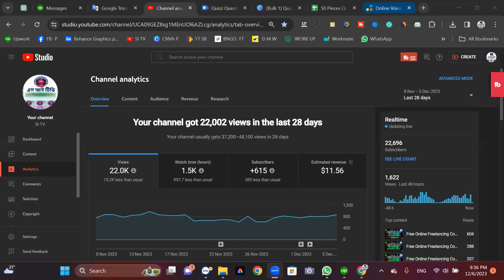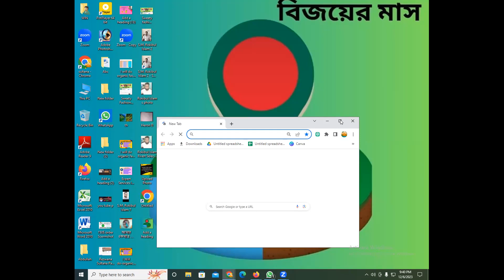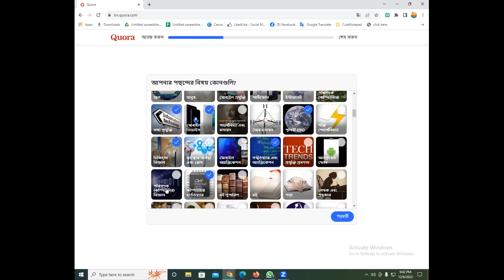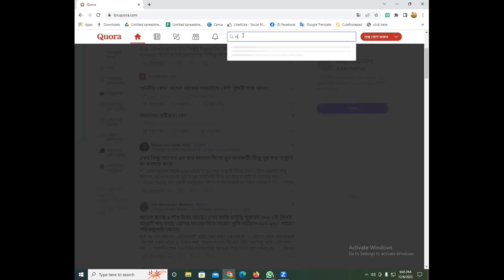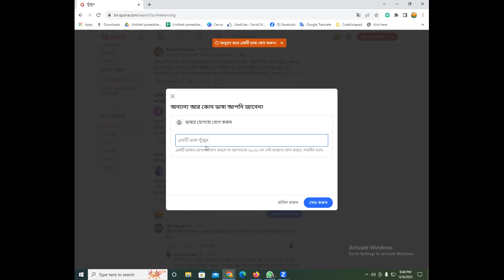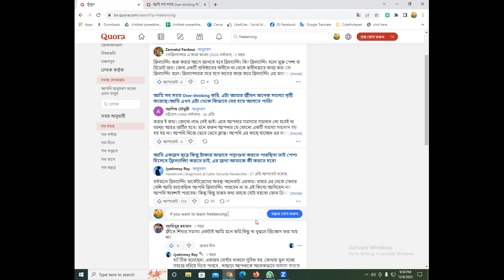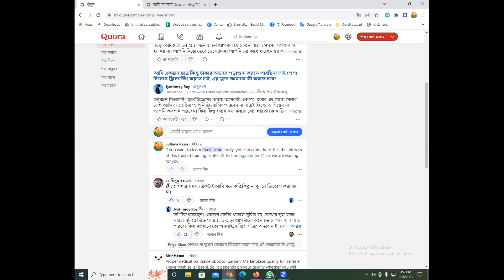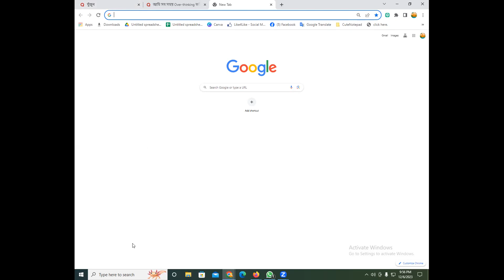Link building Fully Idea Class A to Z || Link building By Quora Marketing Part-5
The course "Link Building Fully Idea Class A to Z || Link Building and Backlink Creating Fully Class For Fiverr" provides comprehensive and detailed instruction on the essential aspects of link building, catering specifically to individuals interested in offering link-building services on the Fiverr platform.

Throughout this class, students will gain a deep understanding of link building strategies, from the fundamentals to advanced techniques, ensuring a thorough exploration of the subject matter. The course is designed to cover the entire spectrum of link building, providing a step-by-step guide from start to finish.

Key topics covered include:

Introduction to Link Building:

Understanding the importance of link building in digital marketing.
Exploring the impact of quality backlinks on search engine rankings.
Fundamentals of Backlink Creation:

Learning the basics of creating backlinks.
Identifying high-quality websites for backlink opportunities.
Advanced Link Building Strategies:

Implementing advanced link building techniques to achieve superior results.
Exploring various link acquisition methods and their effectiveness.
Link Building for Fiverr:

Tailoring link-building strategies specifically for Fiverr gigs.
Understanding client requirements and delivering quality backlinks within the Fiverr framework.
Optimizing Link Building for SEO:

Integrating link-building efforts with SEO strategies.
Maximizing the impact of backlinks on website visibility.
Tools and Resources:

Introduction to tools and resources for effective link building.
How to leverage technology to streamline and enhance link-building processes.
Case Studies and Practical Applications:

Real-world case studies illustrating successful link-building campaigns.
Practical exercises to reinforce learning and apply concepts.
Ethical Considerations:

Emphasizing ethical practices in link building.
Avoiding common pitfalls and ensuring compliance with industry standards.
By the end of this class, students will be equipped with the knowledge and skills needed to plan, execute, and optimize link-building strategies effectively. Whether you are a beginner or an experienced freelancer on Fiverr, this class is designed to empower you with the expertise required to offer top-notch link-building services.